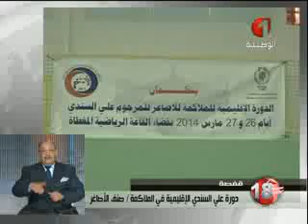النشرة المسائية للأنباء 28 03 2014